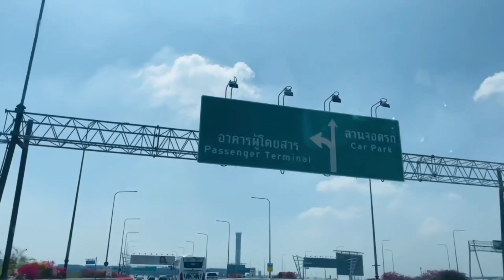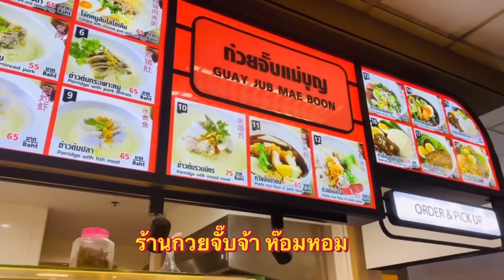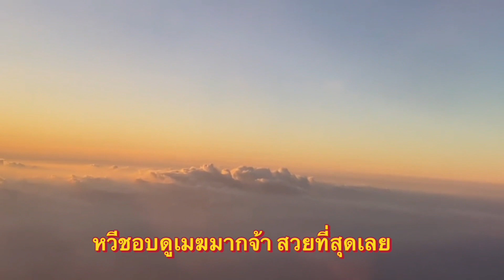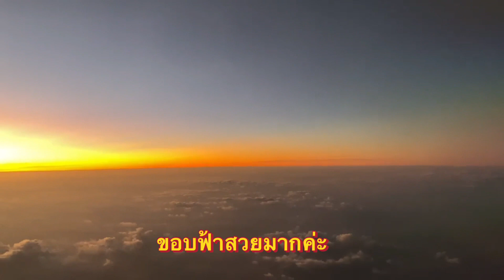กทม - อุดรธานี 📍 สนามบินสุวรรณภูมิ บรรยากาศเดินทางกลับบ้าน ( อุดรธานี )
สวัสดีจ้าเพื่อนๆ คลิปนี้หวีพาเพื่อนๆ
หลังจากเที่ยวเสร็จก็ต้องกลับบ้านจ้า
เลยพาเพื่อนๆมาชมบรรยากาศสนามบินสุวรรณภูมิ
ผู้คนมากมายเลยจ้า

ขอบคุณทุกคอมเม้นท์
ขอบคุณสำหรับกำลังแรงใจ

ถ้าไม่มีเพื่อนๆ
หวีก็ไม่มีวันนี้จ้า
           ฝาก👇